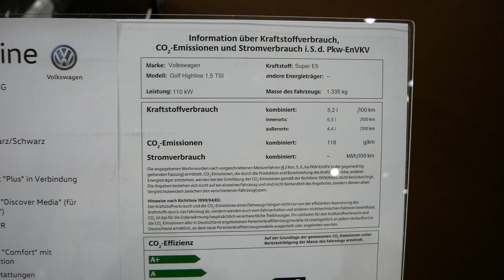2019 New VW Golf Exterior and Interior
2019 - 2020 New VW Golf 7 R-Line Highline Exterior and Interior. Exterieur.